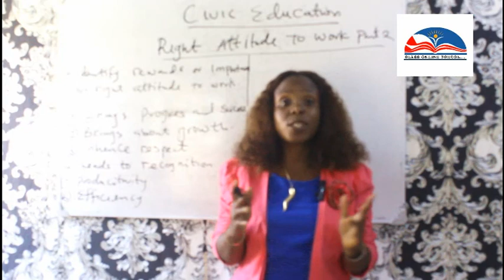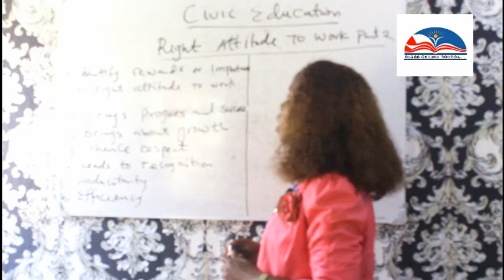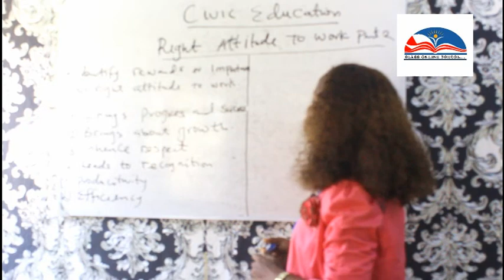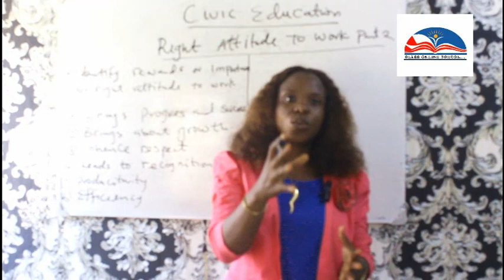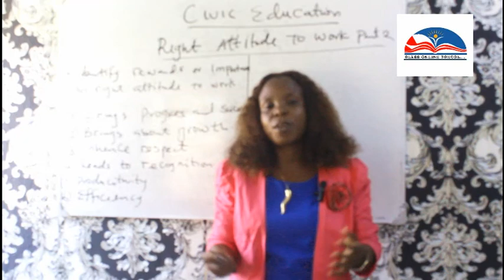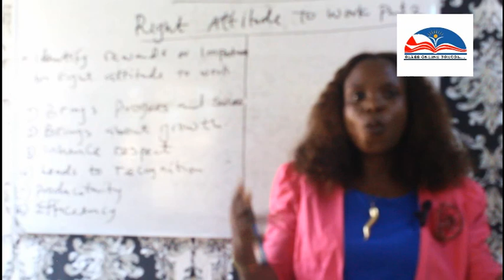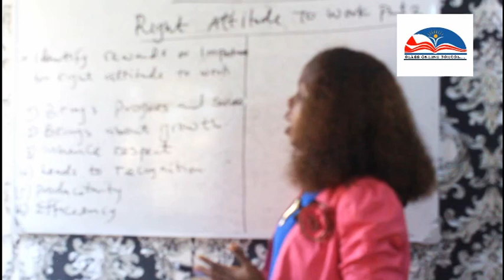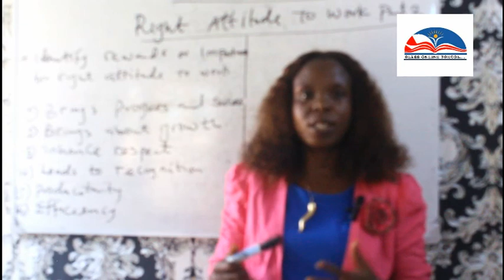Civic Education. Right Attitude to work part 2